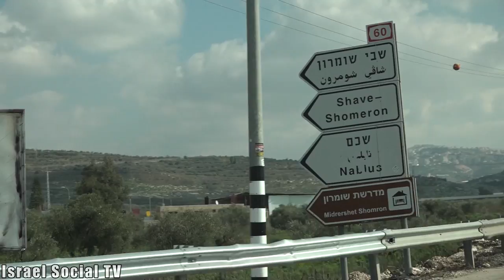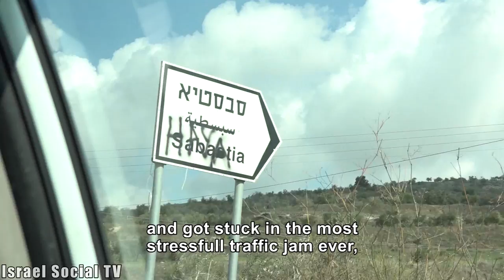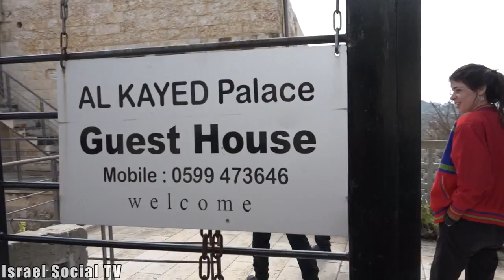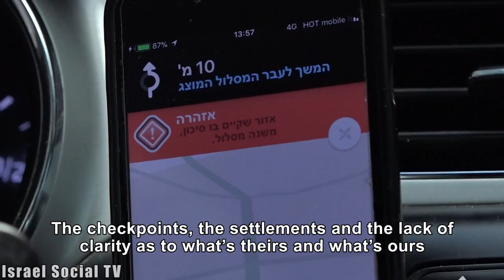Broken Dreams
טיוטאA double room including breakfast for NIS 240 - this is the rate for Palestinian guest rooms in the West Bank. About five million tourists visit the West Bank every year - a surprising figure considering that their entry is controlled by Israel completely. Here is a glimpse of Tamar, social TV reporter, to the guest houses in West Bank.